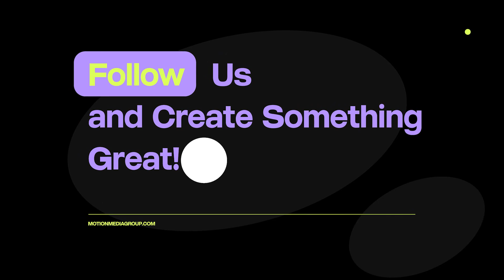Corporate Intro 3 in 1-After Effects Template Videohive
After Effects template with 3 optimistic corporate intros. Use them as a YouTube or TV channel professional intro, as corporate titles for a part of a promo or a presentation. Its a powerful tool for attracting your audience and giving additional attention to your videos.

The design is based on round shapes. The moving circle focuses the viewer’s attention on your content. It can match the shape of your brand visual elements or the design message of your video. Circle is a universal symbol. Round shapes suggest community, connection, and perfection. They look graceful, warm, and friendly. Their movement suggests energy and power.

The templates are absolutely universal for any brand. You can create any mood using your colors, fonts, videos and music. The project is very well organised inside and very easy to use.

Project features:

    Color control
    4K
    Fast render
    100 % After Effects

Music from Video Preview: Uplifting & Inspiring Upbeat Energetic Indie, Summer Hip-Hop Fashion Background, Music Podcast Intro